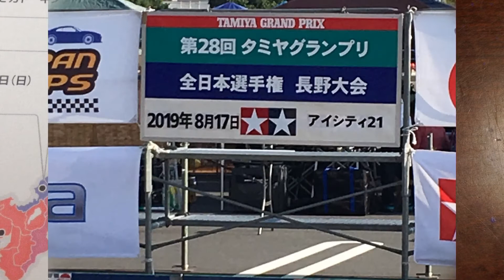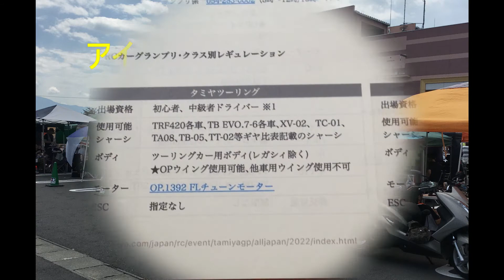【ラジコン】行けるのか!? 2022年タミグラスケジュール発表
先日発表された2022年タミグラスケジュールを見て、出れそうな大会を検討しています。4月の横浜は雨で中止だったし、どれかには出たいなぁ。。。。

▼【ラジコン】雨天中止　2022年4月3日 タミヤRCカーグランプリ横浜大会

↓無料AI音声合成ソフト「CoeFont STUDIO」